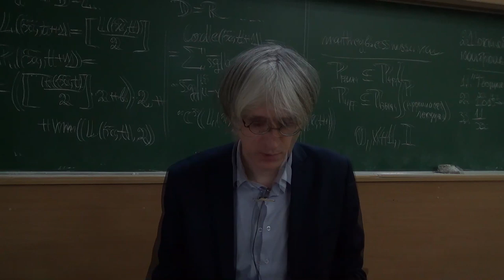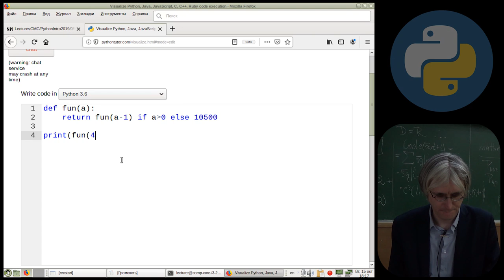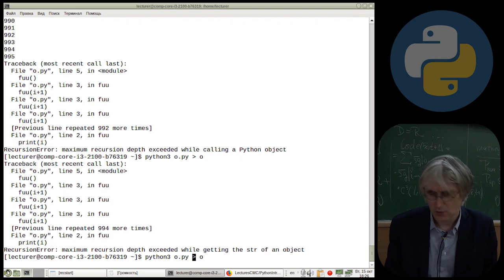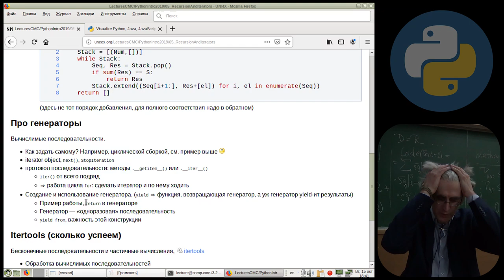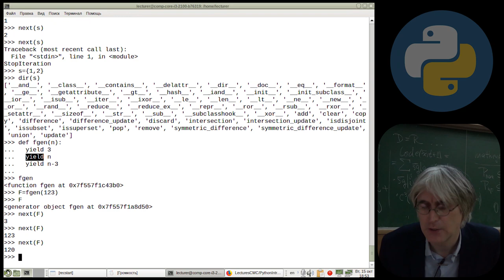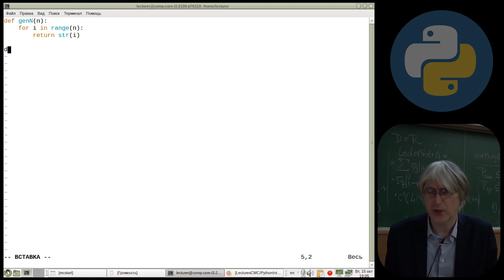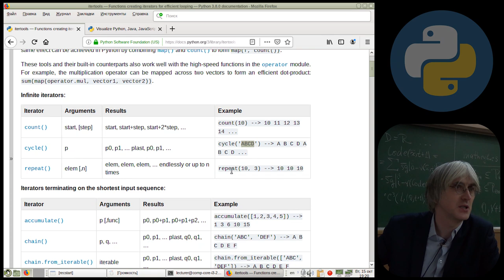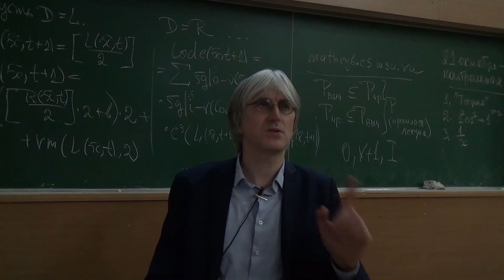[UNИX] Язык программирования Python3 - №5 - Рекурсия и итераторы